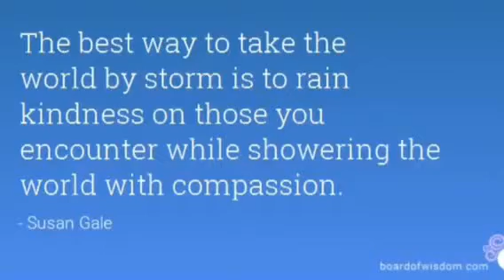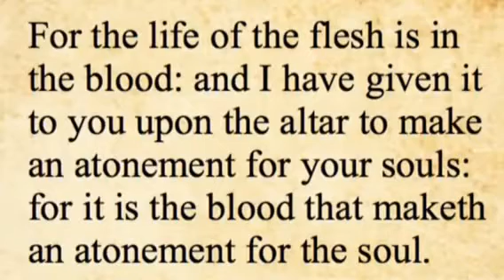Flat Earth Blood Over Intent - End of Days Blood Atonement for Passage into the Garden of Eden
Satan, King of Hell, Mark Braun Owns the Universe. II Corinthians 4:4